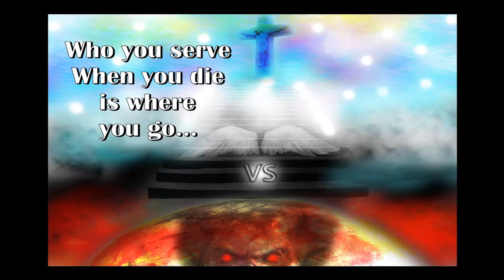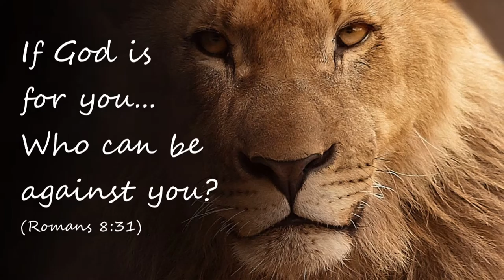Living in the Future